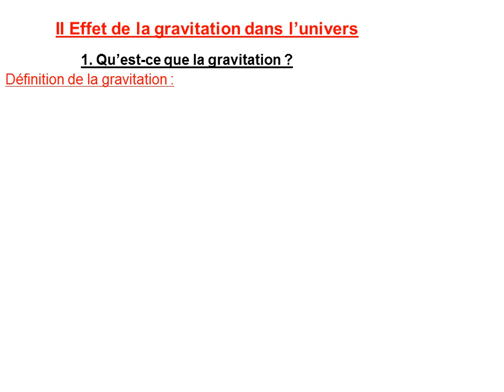cours troisieme de mécanique 2013 2014